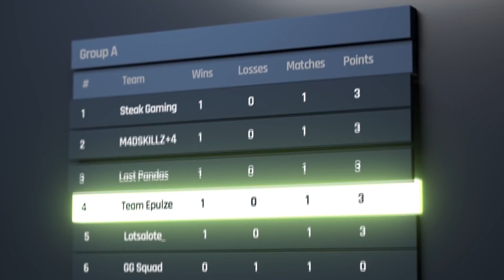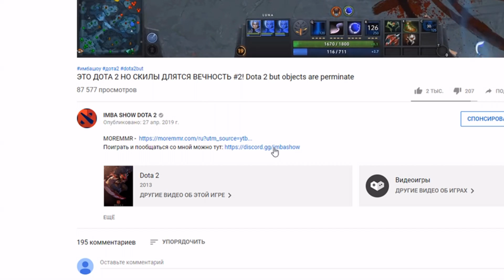ЭТО ДОТА 2 НО ВСЕ ВАНПАНЧ ТАСКИ! Dota 2 but one punch Tusk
Турниры и дуэли по Dota 2 с бесплатным входом и реальными призовыми на Epulze! Регистрируйся прямо сейчас

ЗАРЯДИСЬ ИМБАНУТОСТЬЮ!

Присоединяйся к самому ИМБАНУТОМУ сообществу!